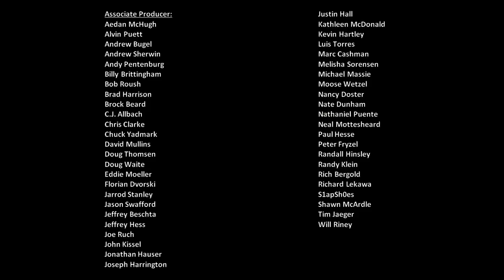The Scene Vault Podcast -- Ronnie Thomas, Part Two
In the second installment of our interview with Ronnie Thomas, he talks about his frustrations boiling over, an incident with D.K. Ulrich, Eddie Gossage getting to drive his race car, the legendary Wendell Scott and the deal making that went on behind the scenes between him and some of the bigger teams in the sport. Rent a ride? How about rent a caution?